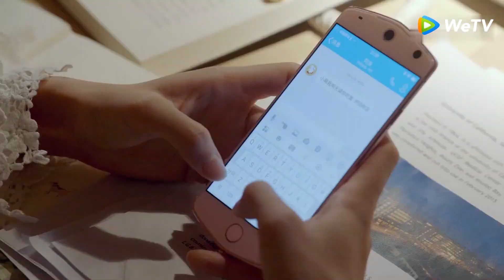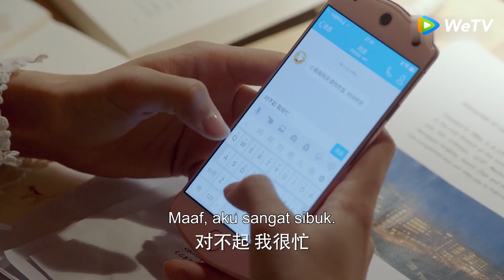Highlight EP11 Pagi bersikap dingin, malam kangen denganmu | As Long As You Love Me | WeTV【INDO SUB】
Zhou Yanzhao dan Xiao Meng telah saling mencintai selama bertahun-tahun. Zhou Yanzhao kembali untuk menemui Xiao Meng pada hari ulang tahunnya yang ke-22 sesuai kesepakatan. Tetapi ayah Zhou meninggal secara tak terduga, dan Ia harus mengambil alih perusahaan real estat yang dijalankan oleh ayahnya. Karena tersangka pembunuhan ayah Zhou Yanzhao adalah ibu Xiao Meng, cinta di antara mereka terputus. Zhou Yanzhao memasuki Grup Shenghai, berkompetisi dengan lawannya Jiang Qingcheng berulang kali, mengalami krisis bisnis, dihianati karyawan, kegagalan investasi, kecelakaan teknik, rahasia kehidupan dan banyak rintangan lain. Walau Xiao Meng harus menghadapi kesalahpahaman dan kebencian dari Zhou Yanzhao, Ia tidak pernah menyerah. Ia terus bekerja untuk menjadi orang yang lebih baik dan lebih kuat dengan membantu anak buta bernama Tian Kong di rumah kesejahteraan untuk mendapatkan kembali penglihatannya. Setelah pasang surut, kontradiksi dan kesalahpahaman antara mereka hilang secara perlahan-lahan. Zhou Yanzhao dan Zhou Xiaomeng bekerja sama untuk mencari tahu pembunuh sebenarnya dan juga merebut kembali Grup Shenghai dari Jiang Qingcheng. Akhirnya, mereka berdua membuka kembali saklar cinta di hati mereka dan saling mencintai selamanya.

Pemeran: Dylan Xiong, Lai Yumeng, Dong Li, Zhao Luo Ran